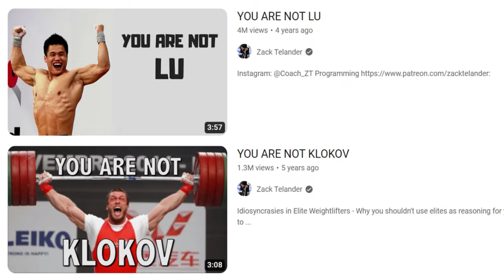Why do Chinese Weightlifters look so good?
Should you train like a Chinese Weightlifter? (Thumbnail by iPAK | Arts on IG)